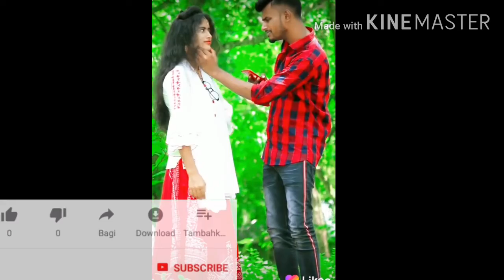অস্থির হাসির দুনিয়া হাসুন মন বালো রাখুন/Laugh at the world of restless laughter Keep a good mind